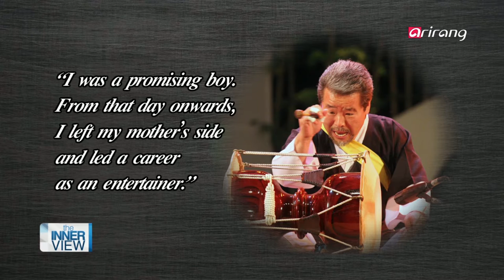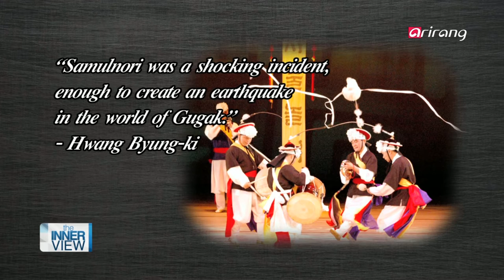The Innerview(Ep.233) Kim Duk-soo, the global entertainer who shares the joys of samulnori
Kim Duk-soo, the global entertainer who shares the joys of samulnori with the world!

We sit down with Kim Duk-soo, the creator and master of samulnori who will receive the Bang Il-young Gugak Award, which is known as the Nobel Prize in the Gugak industry on November 19th.

He is the third generation of the namsadang troupe, and in 1957 at the age of five, he followed his father, Kim Moon-hak to join the namsadang troupe as a boy dancer. He is an original entertainer by birth.

Kim Duk-soo has been on the path of an entertainer for 59 years, and on "The INNERview," he shares with us the beginnings of samulnori, which was considered a bizarre case in the world of Gugak. He also tells us his efforts in promoting samulnori to all corners of the world.

The first samulnori performances was in 1964 at the Tokyo Summer Olympics. Since then, he has performed on various international arenas. Out of the many, he cannot forget the touching performance in 1982 at the Percussive Arts Society International Convention (PASIC) in Dallas, United States. It's because it was the day when samulnori was first performed on the global music stage.

He reflects into the past and tells us that samulnori began as a group name like the Beatles and Cho Yong-pil and The Great Birth. He also revealed that it became the name of a genre.

Kim Duk-soo is celebrating his 60th anniversary next year. He is a true artist who added innovation to tradition. Learn about the passionate story of Kim Duk-soo on "The INNERview."

글로벌 광대 김덕수, 사물놀이의 신명을 세계와 공감하다!
11월 19일 국악계의 노벨상이라 불리는 '방일영국악상'을 수상하게 된 사물놀이 탄생의 주역이자 사물놀이의 대가 김덕수를 만나본다.

그는 3대째 전해 내려오는 남사당패의 피를 물려받았다. 1957년 다섯 살이 되던 해 아버지 김문학을 따라 자연스럽게 남사당패에 입단해 무동이 되었다. 그의 말대로 '오리지널 광대'다.

지난 59년 간 광대의 길을 걸어온 김덕수는 '디 이너뷰'(The INNERview)에서 국악계에서 지진이 날 정도의 강력한 사건이라고 평가 받는 '사물놀이'의 시작과 이후 사물놀이가 국내 뿐 아니라 세계에 전파하기 위해 힘쓴 노력을 이야기한다.

1964년 첫 해외공연 도쿄올림픽 이후로 그는 수많은 해외 무대를 경험했다. 그 중에서도 1982년 미국 달라스에서 열린 '세계타악인대회(PASIC)'의 감동을 잊지못한다. 바로 사물놀이가 세계 음악계에 첫 선을 보인 날이기 때문이다.

당시 기억을 떠올리며 그는 "비틀즈니 조용필의 위대한 탄생이니 이런 것처럼 그룹 명으로 시작된 게 사물놀이였어요. 그런데 그게 장르 명이 되어버린 거죠."라고 밝혔다.

내년이면 데뷔 60년이다. 전통에 혁신을 더해 온 이 시대의 진정한 예술가, 김덕수 명인의 뜨겁고 진솔한 인생 이야기를 'The INNERview'에서 들어본다.